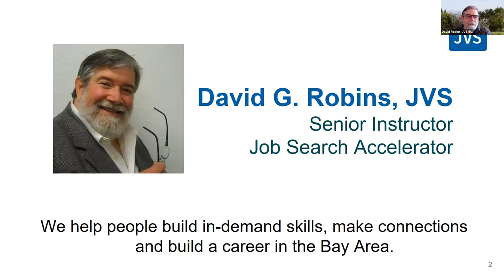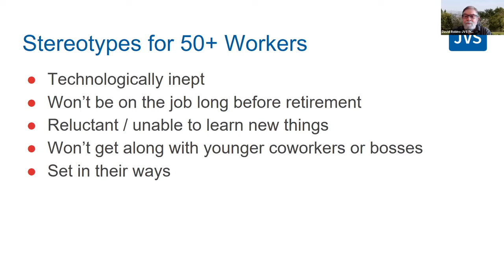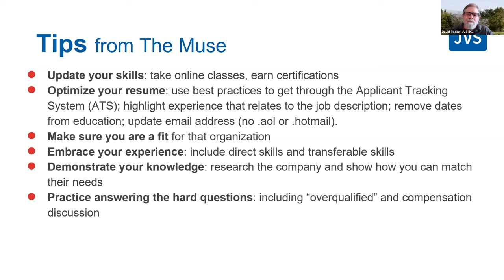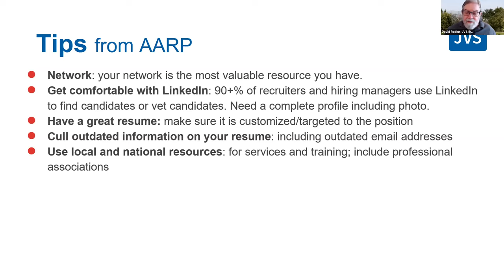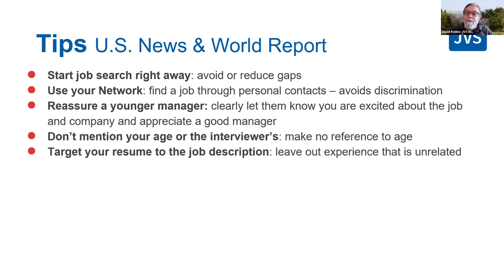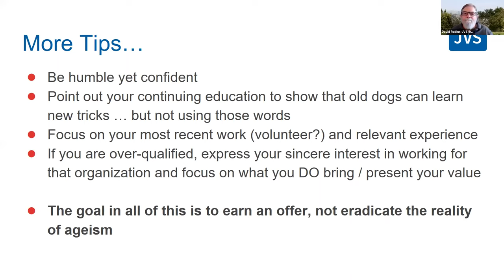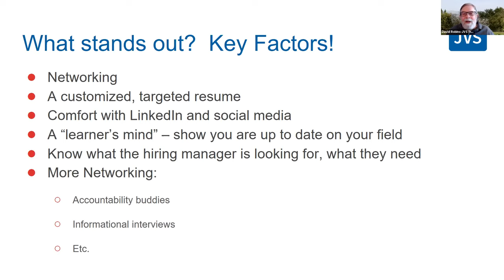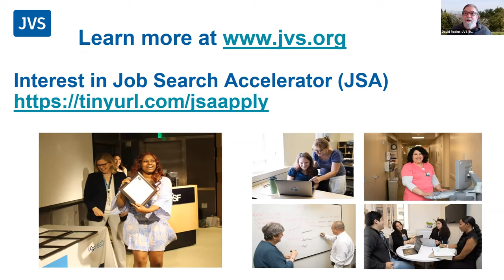50+ Job Search Strategy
A workshop There is no denying that ageism exists, like other forms of discrimination. We can complain about it and blame every employment rejection on ageism – or – we can get proactive and pursue the right jobs in the right companies in the right way.